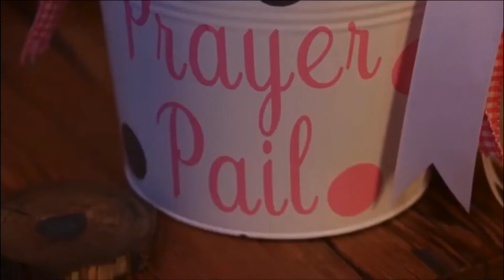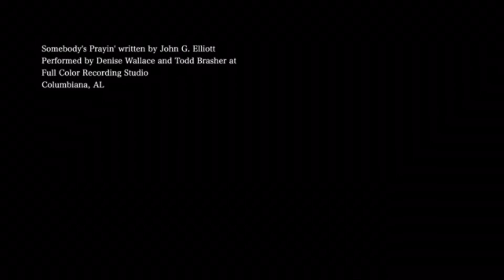Denise Wallace and Todd Brasher “Somebody’s Prayin’”